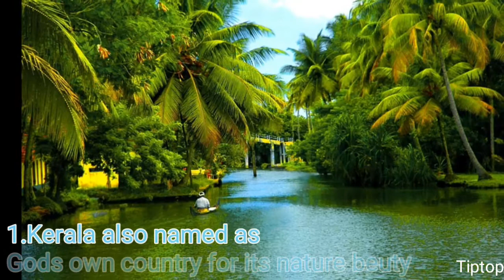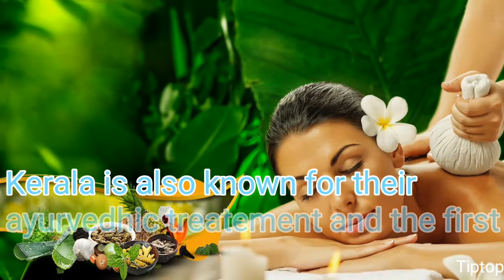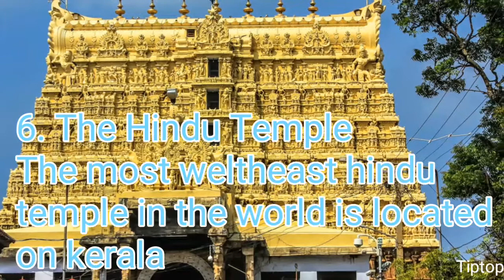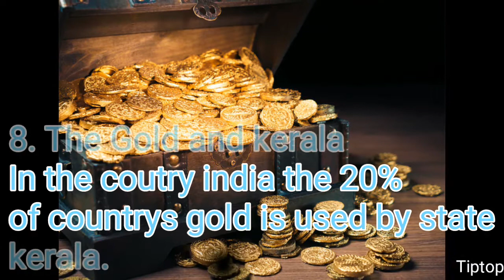Top unknown intresting facts about kerala/intresting facts about kerala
Hello in this video we inform you about the unknown top interesting facts about indian state kerala.

Top intresting facts about kerala
interesting facts about state kerala
Top unknown facts about indian state kerala